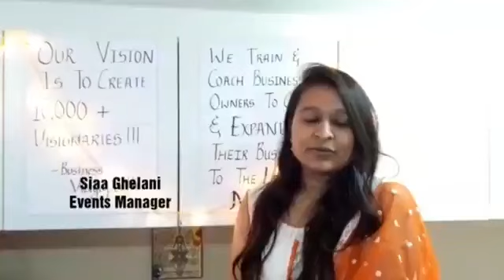Warm & Special Diwali wishes to you from our entire WHDC family!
Diwali calls for Celebrations, Decorations, Meeting & Greeting your people, Cherishing all the Diwali Memories and many such things!🥰
That's exactly how we celebrated at World Human Development Center with people sharing the Diwali Memories they fondly cherish, sharing with us how they will be celebrating This Diwali & sending in Warm and Special Diwali wishes to your way🎁
A very Happy Diwali to you from our entire WHDC Family!❤
May this Diwali bring you all the Power, Happiness & Success👑